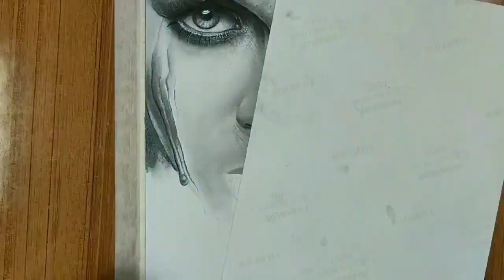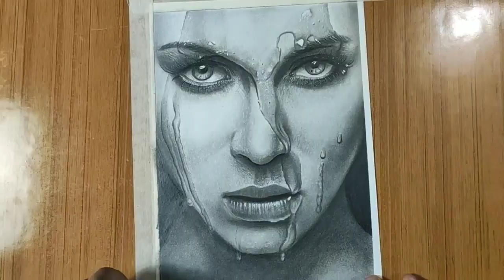Realistic portrait sketch#artist vikram singh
Any query :-